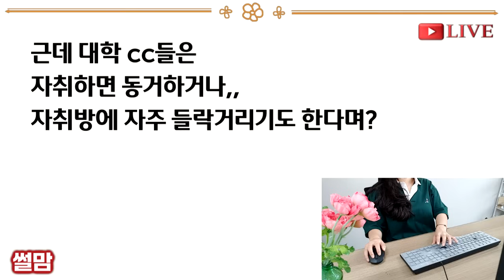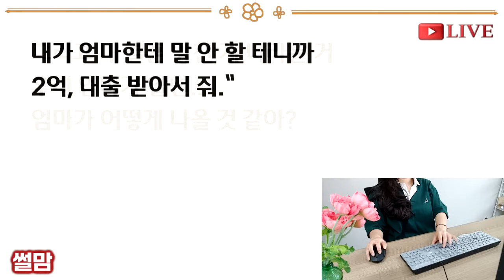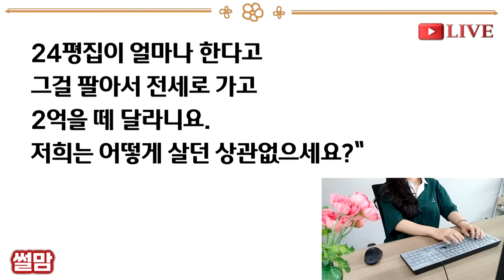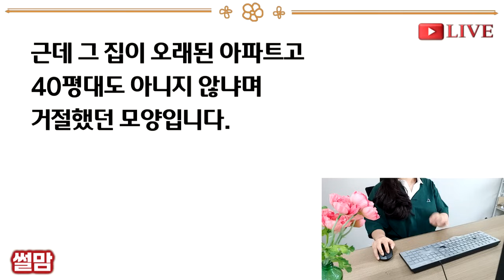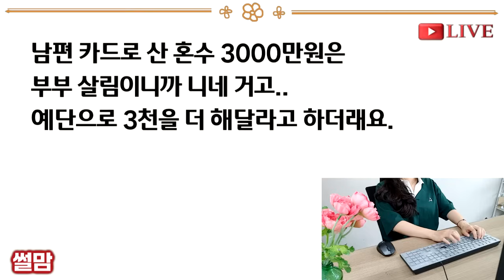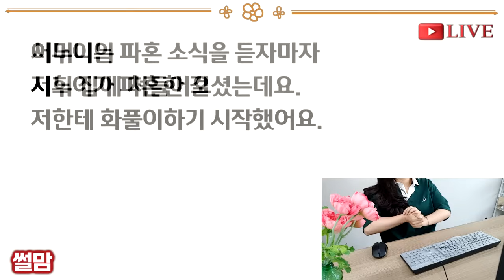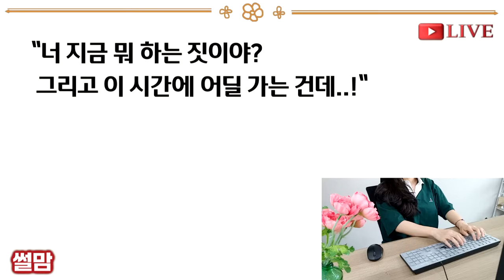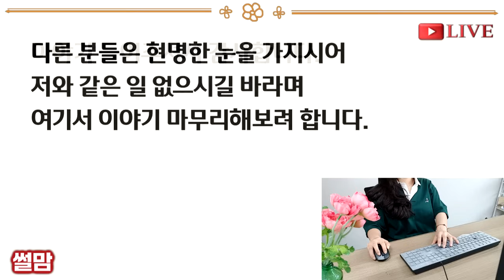실화사연-내 카드 훔쳐서 40평 신혼집 혼수한 시누! 시모까지 합세해 날 호구 취급하는데 “평생 긁어라~ 니인생 이제 종쳤어ㅋ“ 온시댁이 그야말로 쑥대밭이_신청사연라디오썰맘/그썰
안녕하세요. 저는 서울에 사는 30대 여성입니다.